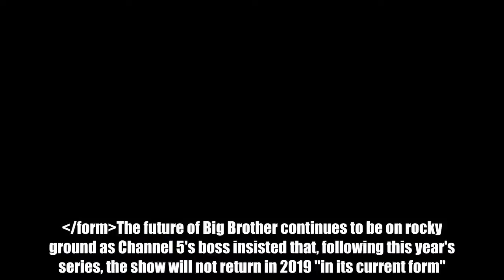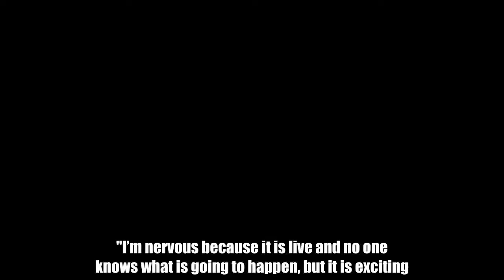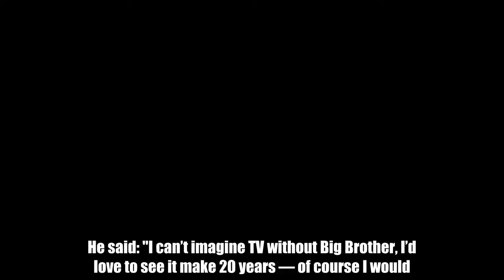Channel 5 boss Ben Frow has promised that Big Brother will not return in 2019 'in its current form'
The future of Big Brother continues to be on rocky ground as Channel 5's boss insisted that, following this year's series, the show will not return in 2019 "in its current form". Channel 5 are still yet to renew the show beyond the end of this year.  Host Emma Willis has previously spoken about her fears that the reality show may be axed after its 18th series.  And boss Ben Frow did little to ease her fears and told industry magazine Broadcast that the channel will "not be spending the same amount of money" on the show.  He added: "The ball is in Endemol Shine’s [programme maker] court”. Presenter Emma, 42, previously said: “I don’t know, we’re all waiting. I think they’re in negotiations at the minute. I’d hate to see it disappear. "Fingers crossed we have a fantastic summer series and the channel want to keep it.   "I’m nervous because it is live and no one knows what is going to happen, but it is exciting." Meanwhile BBOTS host Rylan Clark-Neal admitted that he would be "utterly devastated" if the show didn't return. He said: "I can’t imagine TV without Big Brother, I’d love to see it make 20 years — of course I would." But he acknowledged that changes "are coming" in a bid to help the show compete with Love Island. He revealed: "I think it’s time to make Big Brother what it was. I’ve always had one­ ­million per cent faith in the format and that it can be the greatest show on telly.”